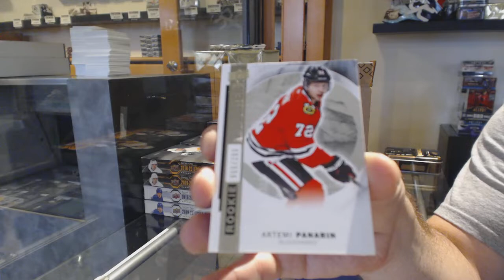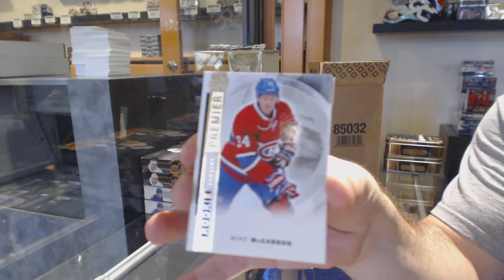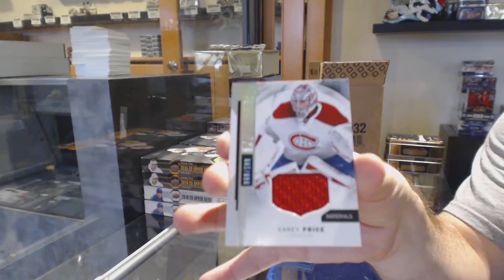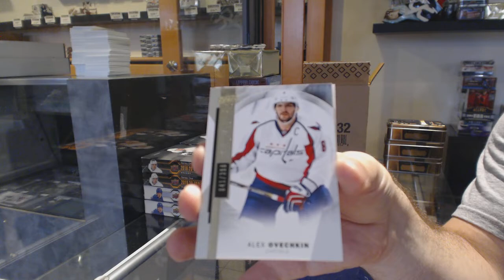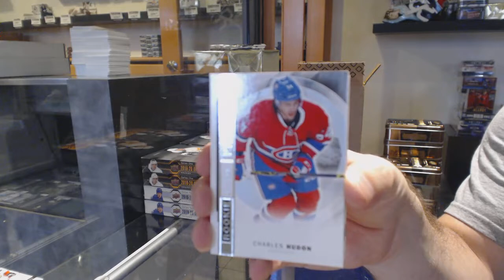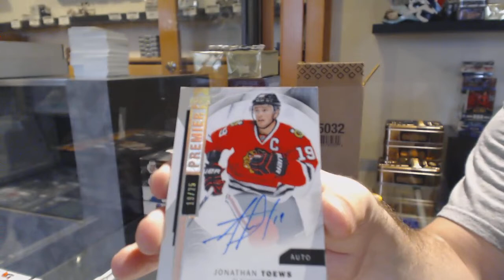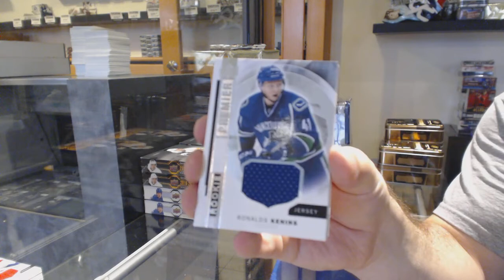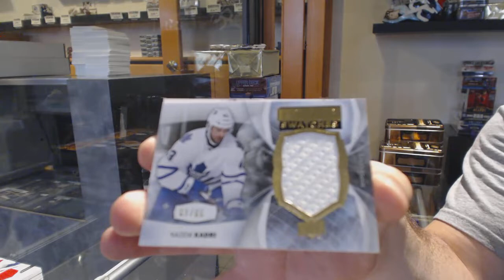15-16 Upper Deck Premier Hockey 5 Box Case Break - C&C GB #11,120